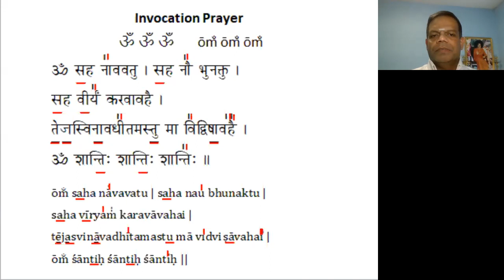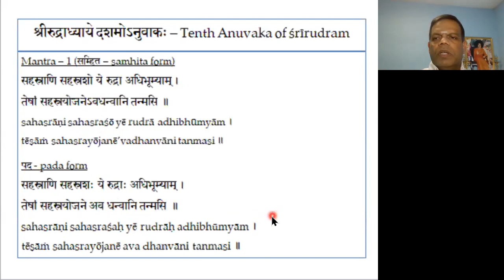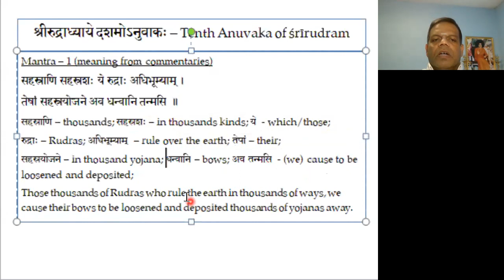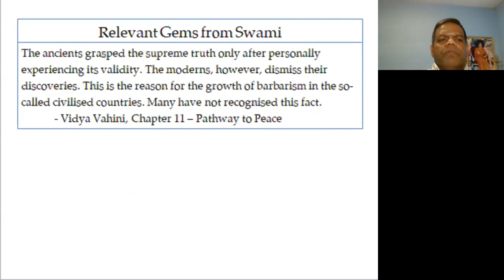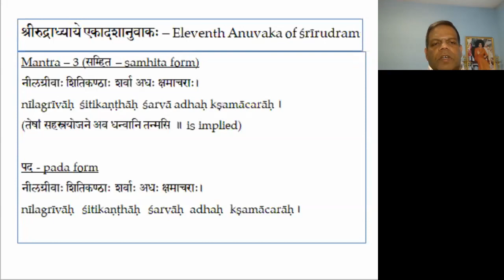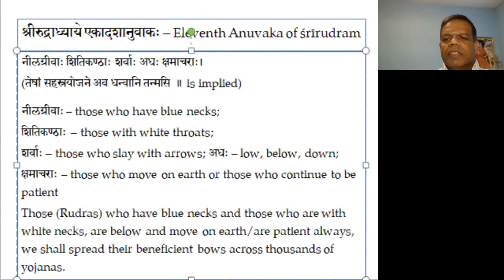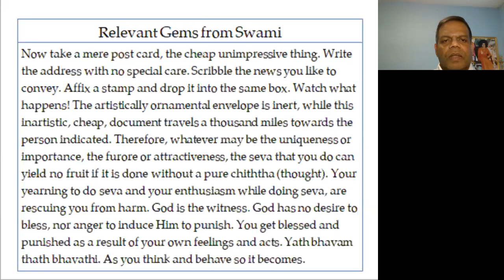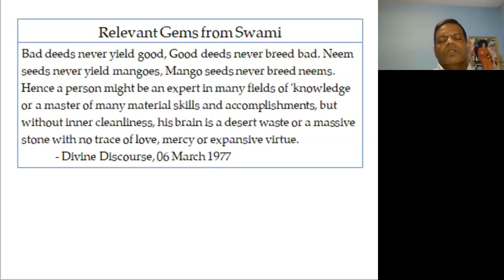Meaning of Sri Rudram with Sri Sathya Sai Baba's Teachings - 33/37